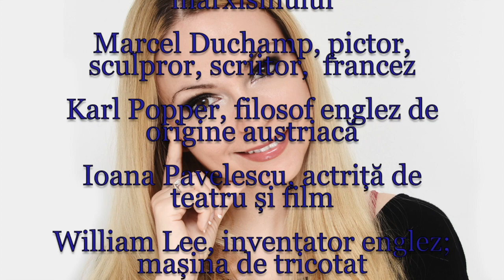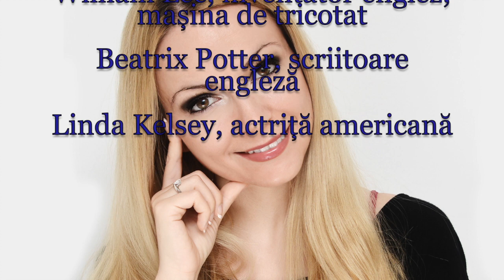Horoscop de azi 28 Iulie Lunaala Moirae